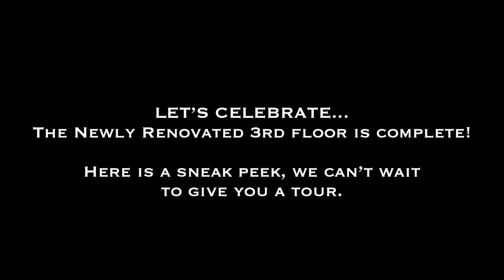Celebrate with us